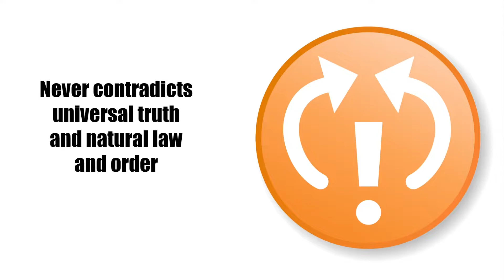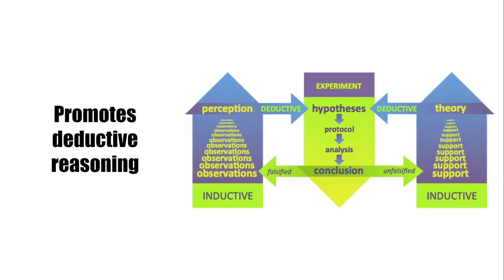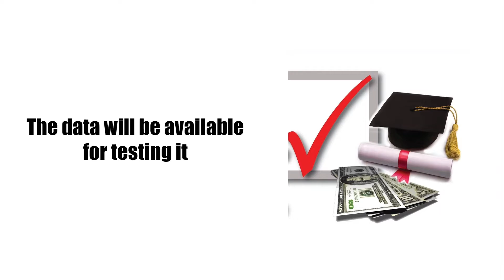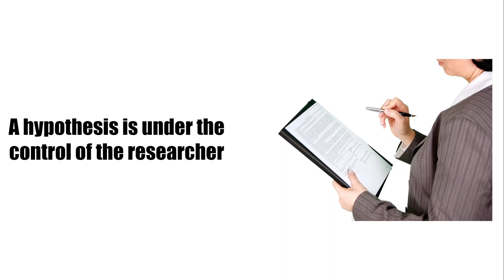Lecture 5 Part-2 Characteristics of A Good Hypothesis in Research| Parameters of a good Hypothesis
Namaste Friends,
I am trying to make you understand about the Characteristics of a good Hypothesis in Research with the help of an example.
If you have any Question, Quarry or any suggestion please feel free and write in the comment box.
If you feel this video is good and helpful then like it and share it with your friends and family members this will support me in my growth and motivate me.